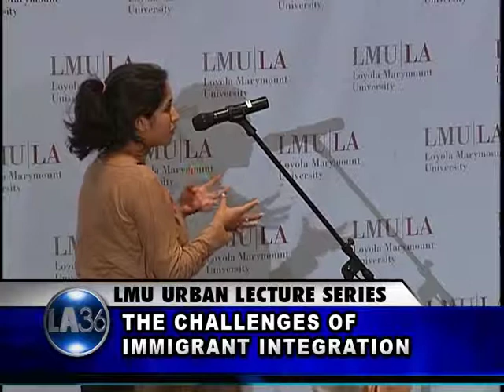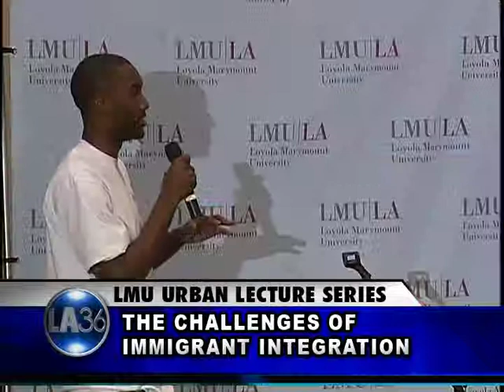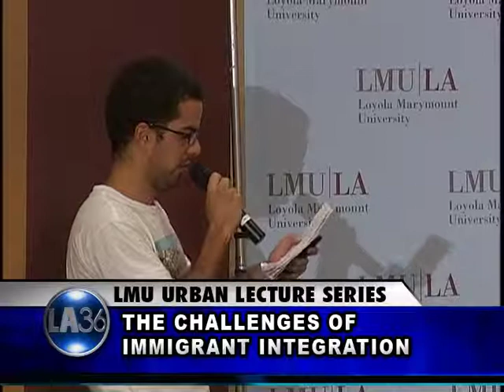FLS 10/11/11: The Challenges of Immigrant Integration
Gil Cedillo, California State Assembly Member; Adam Hunter, Senior Advisor to Alejandro Mayorkas, USCIS Director; Monica Lozano, Publisher, La Opinion and CEO, ImpreMedia; Arturo Carmona, Executive Director, Consejo de Federaciones Mexicanas (COFEM); and Manuel Pastor, Director, USC Center for the Study of Immigrant Integration.